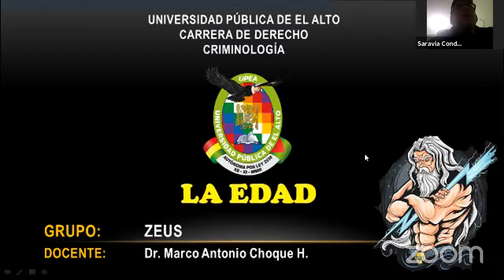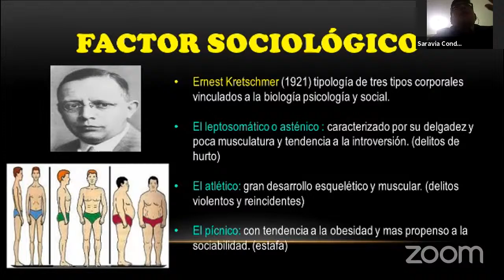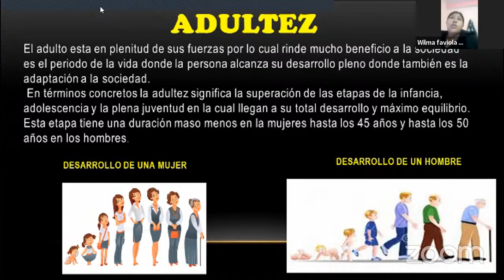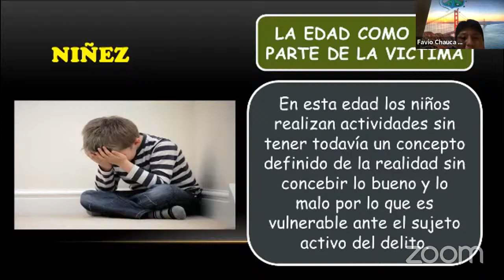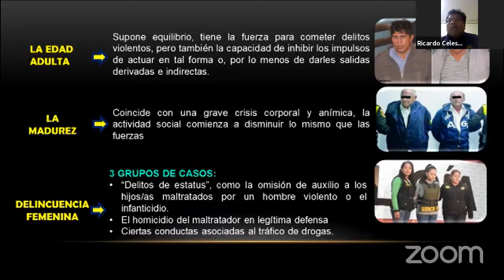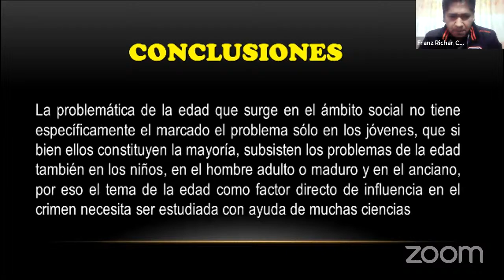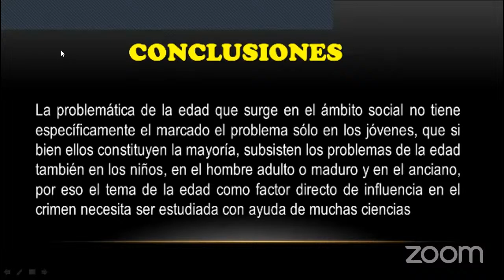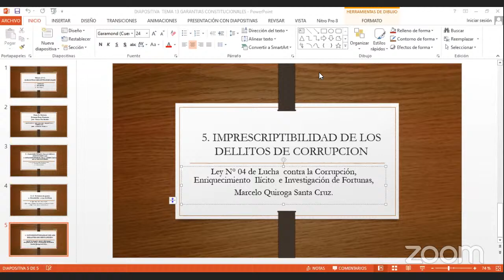CRIMINOLOGIA - CONSTITUCIONAL 15 DE JULIO DE 2021